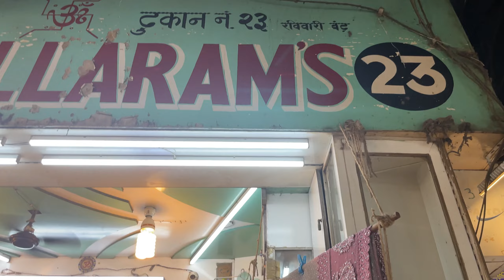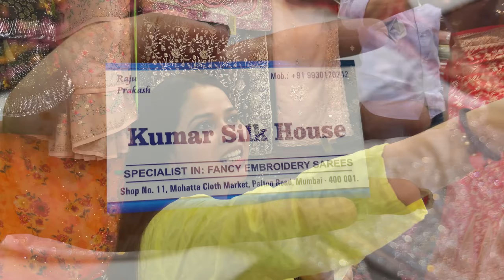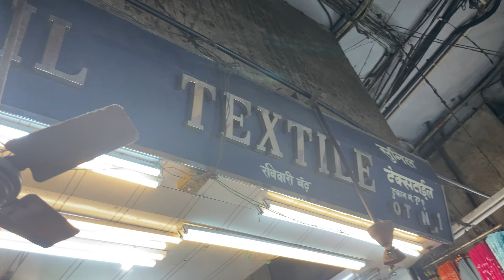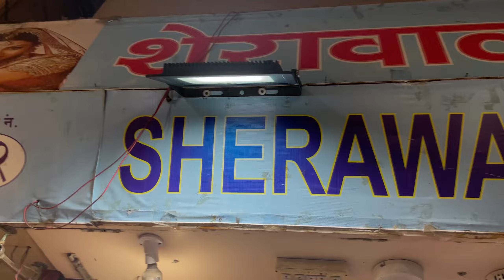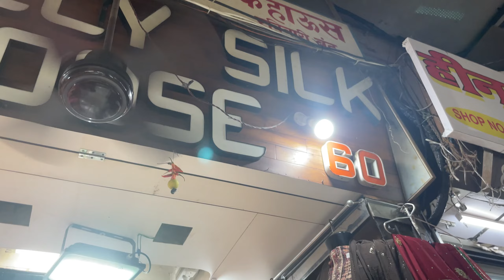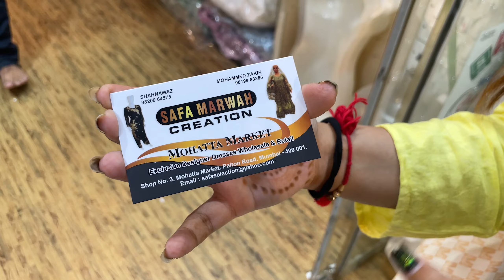मोहत्ता मार्केट मुंबई- MOHATTA MARKET | Secret Market in Mumbai | Street Shopping | Priyanka Naik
Address- Unit 2, Ramabai Ambedkar Marg, Chhatrapati Shivaji Terminus Area, Fort, Mumbai- 400001